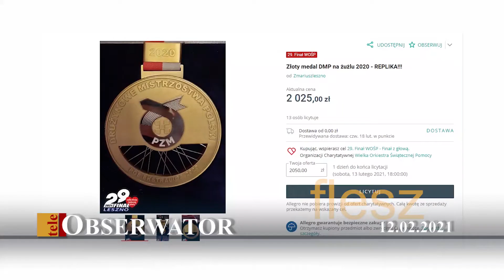teleObserwator Flesz 12.02.2021